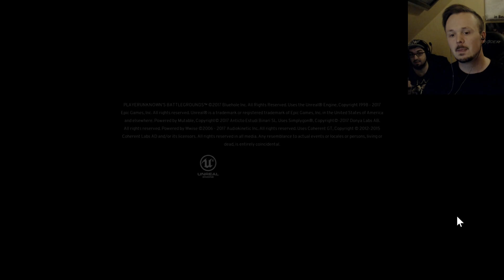Playerunknown's Battlegrounds | #4 | I Can Smell That Chicken Dinner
All aboard the PUBG train! Let's do this and get that chicken dinner! This is episode 04!